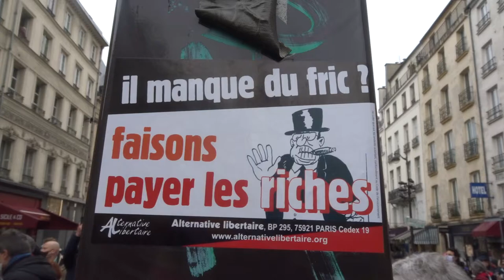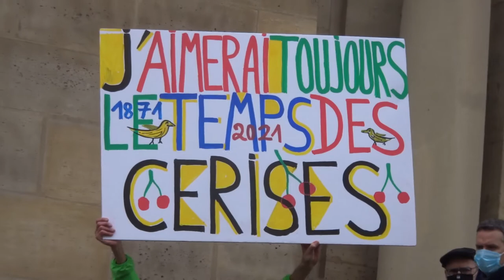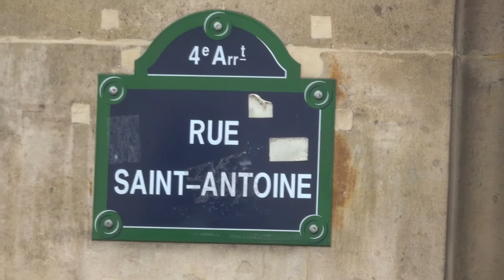Manifestation vivelacommune Paris 150ans 18mars1871 18mars2021 no.3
+ infos youtube ) La Commune de Paris a 150 ans 18 mars 2021
+ infos ) Bibliothèque Louise Michel 29 / 35 rue des Haies 75020 Paris